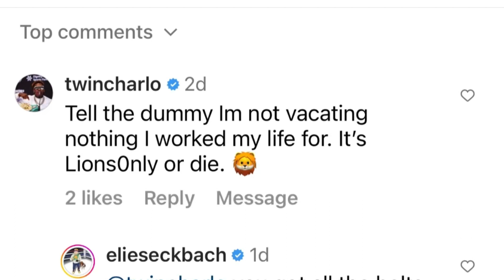Jermell Charlo Message To Tim Tszyu